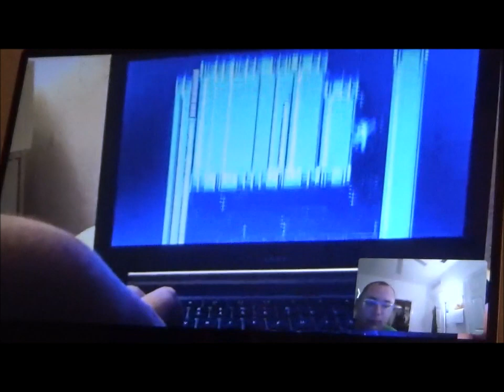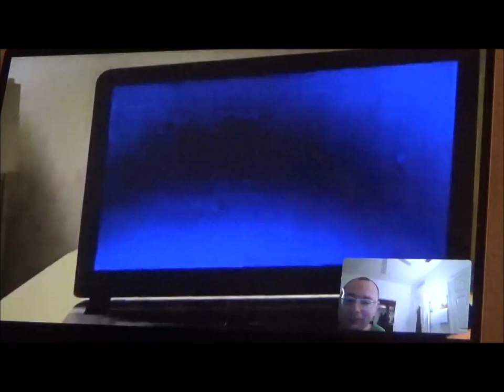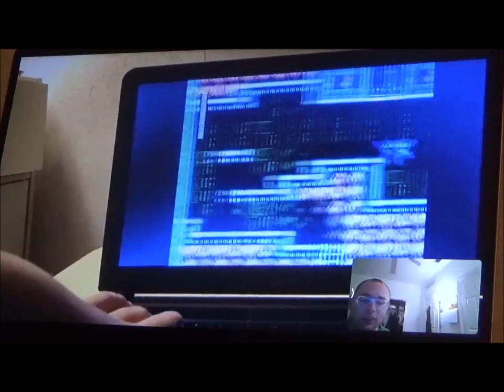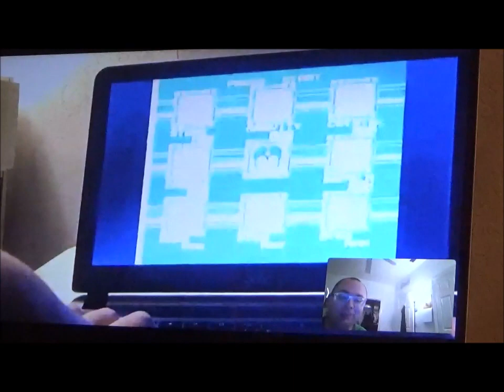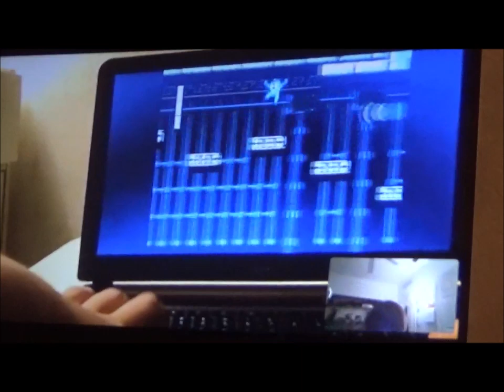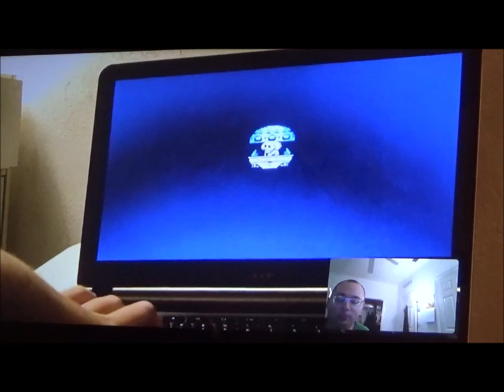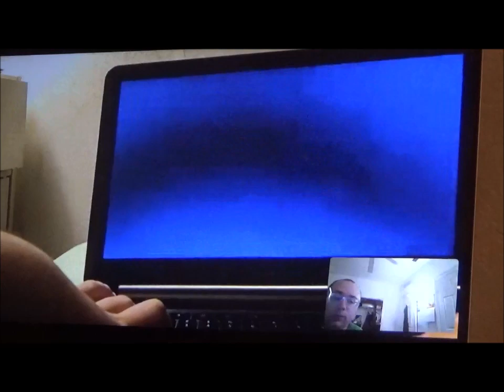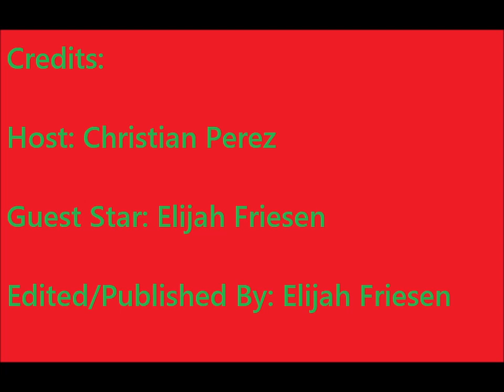Mega Man 5 Full Gameplay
Welcome to a very long-awaited Mega Man 5. It’s been a long time since August with Mega Man 4. Mega Man after three months has returned. I hope you enjoy this long Mega Man 5 longplay.